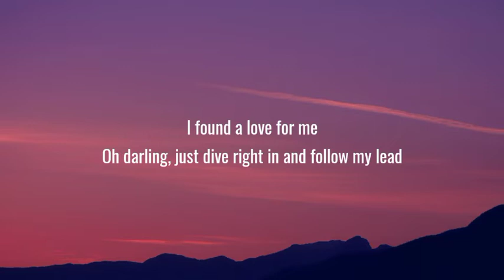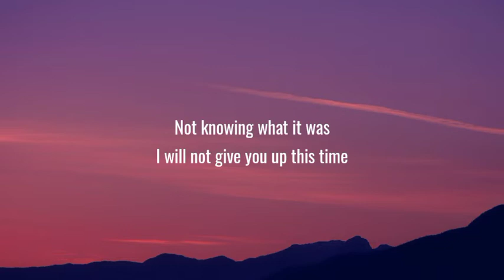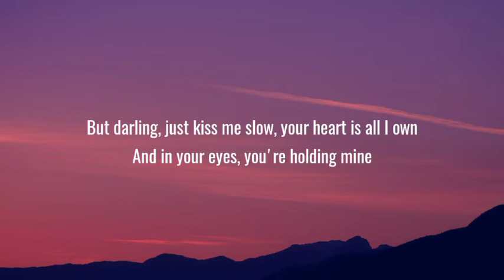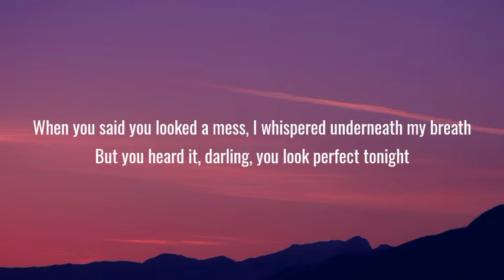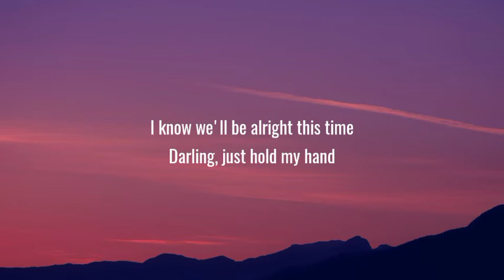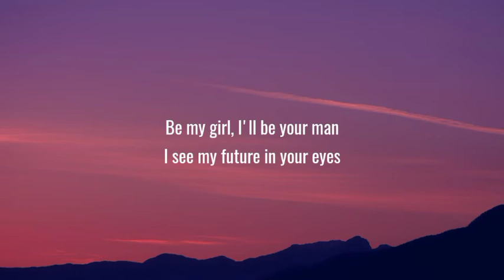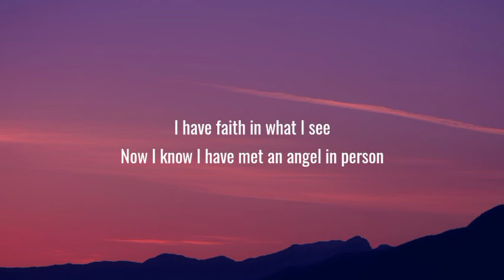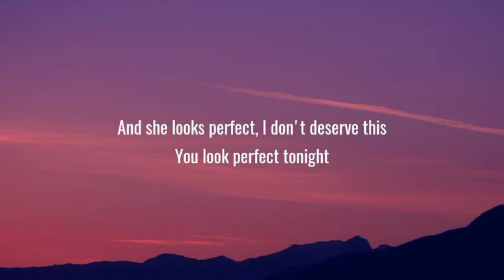Ed Sheeran - Perfect (Lyrics)